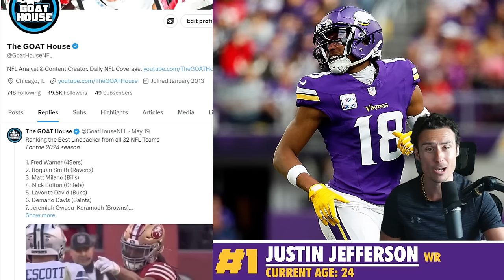10 BEST Upcoming NFL Free Agents (2025 NFL Free Agents)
2025 NFL Free Agency Best Players
Justin Jefferson, Dak Prescott, Jordan Love, Tua Tagovailoa, CeeDee Lamb, Tee Higgins, Brandon Aiyuk, Tristan Wirfs